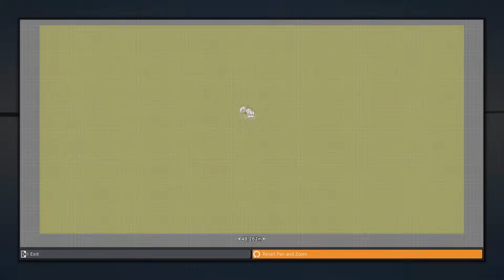Moving My New Brick Rigs House!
Moving My New Brick Rigs House!! Today in Brick Rigs, Beautiful OB and @CamodoGaming need to Build a nuclear rope! Our idea is to use nuclear bombs and rope them together with lego cranes to make a nuclear rope! Will Beautiful OB be able to finally stop the train in brick rigs?